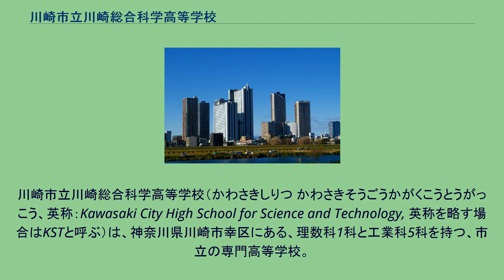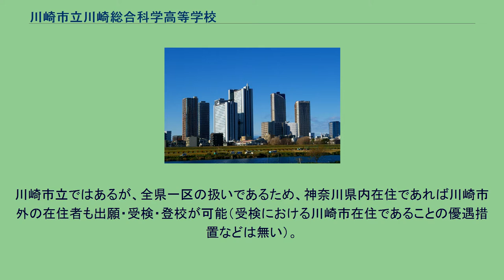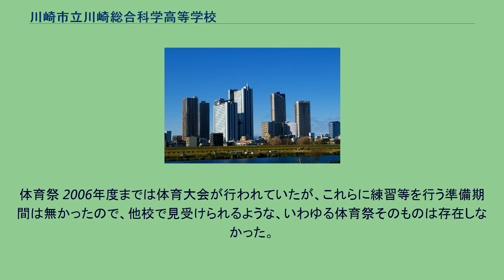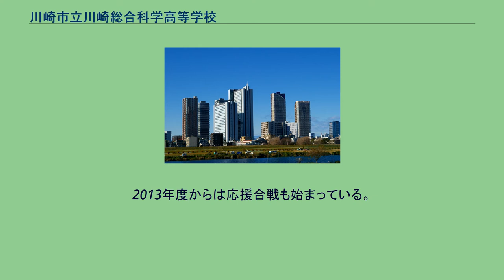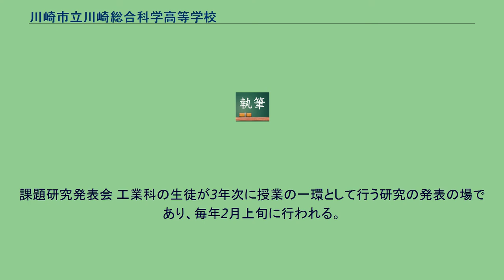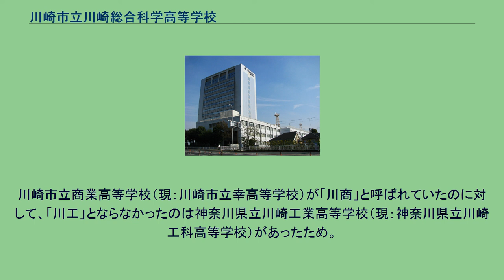川崎市立川崎総合科学高等学校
川崎市立川崎総合科学高等学校（かわさきしりつ かわさきそうごうかがくこうとうがっこう、英称：Kawasaki City High School for Science and Technology, 英称を略す場合はKSTと呼ぶ）は、神奈川県川崎市幸区にある、理数科1科と工業科5科を持つ、市立の専門高等学校。
1963年（昭和38年）に創立された川崎市立工業高等学校が1993年（平成5年）、校名を川崎市立川崎総合科学高等学校に改称し学科を現在の情報工学科、総合電気科、電子機械科、建設工学科、デザイン科、科学科とする。
校舎のシンボルである1号館は1992年に竣工（当時は高層棟校舎）、地下1階、地上15階建て、高さはおよそ70mで、全国にある単独校舎の高校で最も高い。
法的には超高層ビルとなる。
川崎総合科学を略して、「川総（かわそう）」もしくは、「KST」、「総科（そうか）」などと呼ばれている。
2008年の横浜市立横浜サイエンスフロンティア高等学校の設立まで、科学科は県内唯一の市立高校理数科であった。
多くの学科を有するが、中でも科学科は科学科専用自習室を構え、進学率はほぼ100%。
39人と少ない定員ながら東京大学や東京工業大学などへの実績を残しており、その良好な進学実績から入学後に学力を伸ばす学校として、川崎市議会で取り上げられた。
川崎市立ではあるが、全県一区の扱いであるため、神奈川県内在住であれば川崎市外の在住者も出願・受検・登校が可能（受検における川崎市在住であることの優遇措置などは無い）。
「誠実 勤勉 強健」 〒212-0002 神奈川県川崎市幸区小向仲野町5-1 多摩川に架かる多摩川大橋の袂に所在する。
川の字（多摩川）を表している。
校章のカラーは緑で、学年色は緑、青、赤。
マラソン大会 多摩川の土手の下を小杉付近までで折り返す男子6km、女子4.5kmのマラソン。
制限時間内に完走した全生徒に得点が与えられ、クラスでその合計を競う。
そのため、クラス内に高順位の人がいるよりもクラスの全員が制限時間内にゴールすることが勝敗を分ける。
2019年 - 11月19日に行われる予定だった同大会は同年10月に発生した令和元年東日本台風（台風19号）の影響により中止となった。
体育祭 2006年度までは体育大会が行われていたが、これらに練習等を行う準備期間は無かったので、他校で見受けられるような、いわゆる体育祭そのものは存在しなかった。
現在は生徒会主催行事に変更され、名称・内容ともに見直しを検討している。
そのため2008年度から体育祭が再開され、練習期間も1日1時間、1週間程行われている。
完全非公開なので一般の人は見ることはできない。
2013年度からは応援合戦も始まっている。
文化祭 文化祭は「総科祭（そうかさい）」と呼ばれており、毎年10月上旬または9月下旬の土日に行われる。
当日の2日前は授業を全てなくし総科祭準備をする。
3年毎に、各学科が課題研究の成果などを展示する『科展』と呼ばれるものが行われている。
正門に設置されるアーチは毎年、美術部の生徒や各科の有志らが製作している。
2016年度の総科祭テーマには、「ご注文はうさぎですか?」のパロディ「ご注文は総科祭ですか？」が使用された。
また、2017年度のテーマは、「けものフレンズ」のパロディ「どったんばったん総科祭」が使用された。
2018年度のテーマは、「この素晴らしい世界に祝福を! 」のパロディ「この素晴らしい総科祭に祝福を！」が使用された。
2019年度のテーマは、18クラスの輪が繋がるようにと願いをこめて「018~令和すげーわこりゃえーわ~」が使用された。
課題研究発表会 工業科の生徒が3年次に授業の一環として行う研究の発表の場であり、毎年2月上旬に行われる。
工業科各科の代表生徒による発表で、当日は本校関係者以外にも、中学生、近隣住民などの見学も可能。
川崎市立工業高等学校時代の生徒からの呼び名は土手沿いにあるので「土手高」若しくは「土手工」であった。
どちらも読み方は「どてこう」。
校内文書では「川市工」の略称が使われることもあった。
現在は「川総」「KST」と呼ばれている。
川崎市立商業高等学校（現：川崎市立幸高等学校...